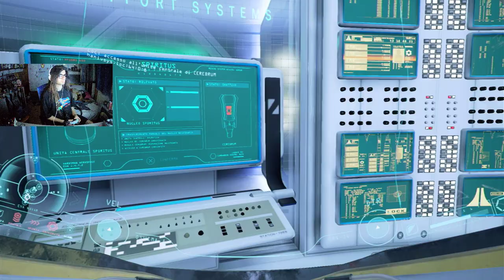IL NUCLEO - ADR1FT - #02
primo nucleo